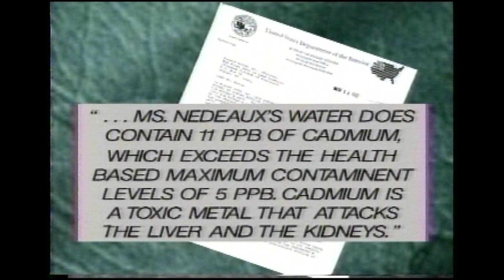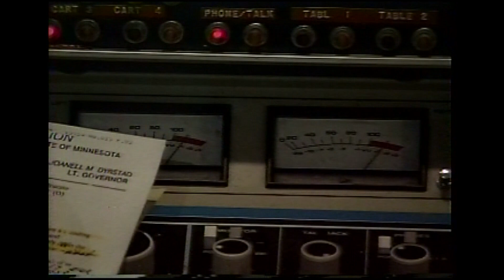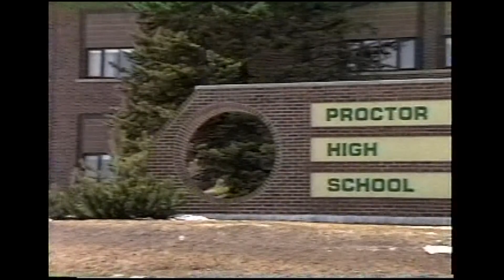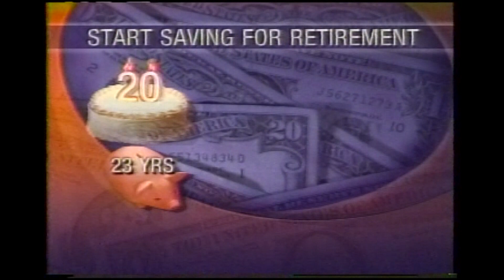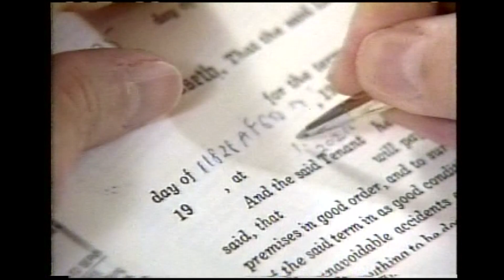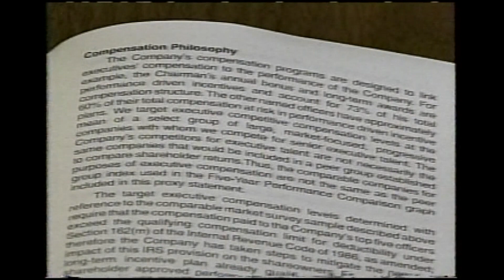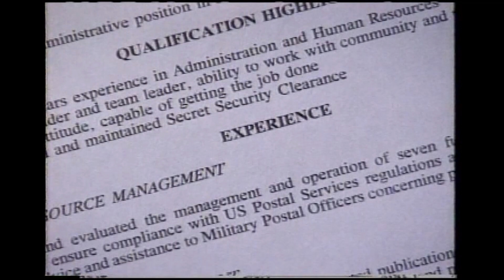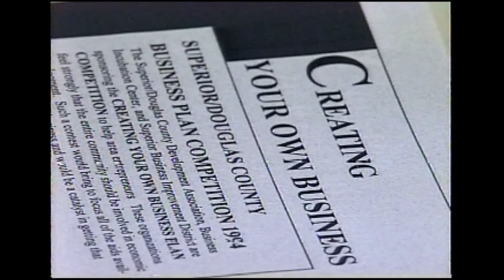N163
1994 Archive Tape